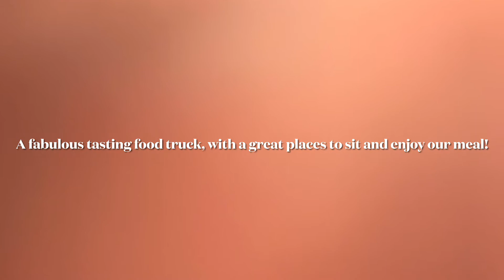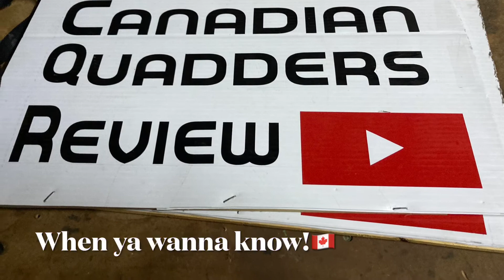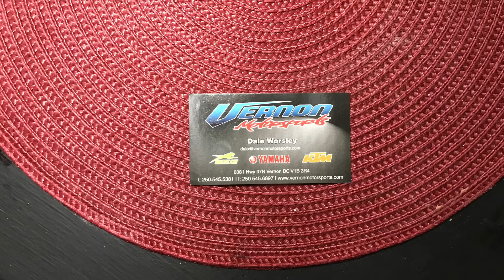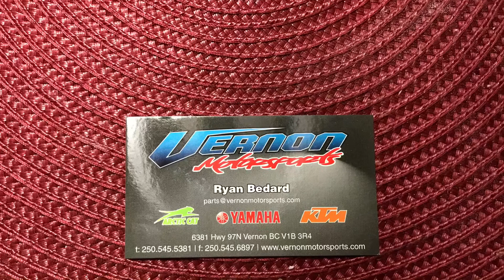2021 KTM Enduro 690 Walkaround and review!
2021 KTM Enduro 690! Another great ride from KTM! Check it out at

VERNON MOTOR SPORTS
6381 BC-97,
Vernon, BC
V1B 3R4

Get some KTM merch!

Ball Cap
Ball Cap
Ball Cap
Ball Cap
Ball Cap
disc lock
hand guards

WITHOUT YOU GUYS, THIS CHANNEL WOULDN'T EXIST!
Then you can tell all your friends you feel would have an interest!!